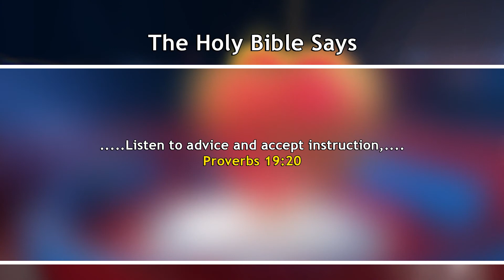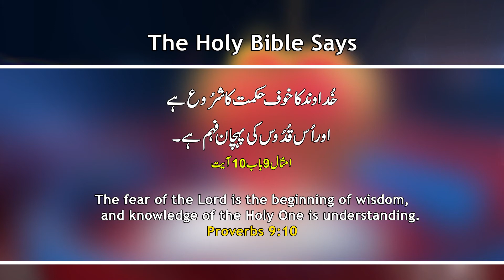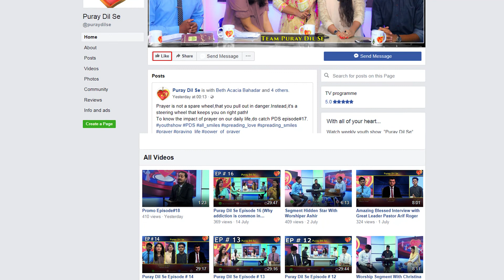Mistakes, How to learn from our mistakes? (PDS ep21) | Philip (UK)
Topic: Mistakes, How to learn from our mistakes?
Guest: Philip (UK)

How much you can learn when you fail determines how far you will go into achieving your goals. (Roy Bennett)

Must watch and give us your precious feedback